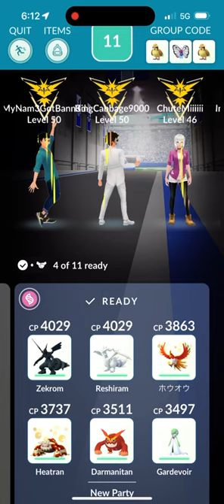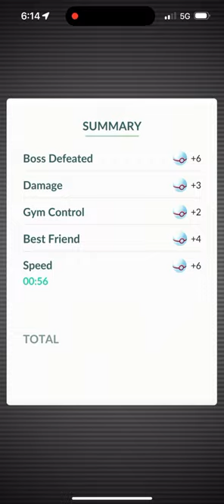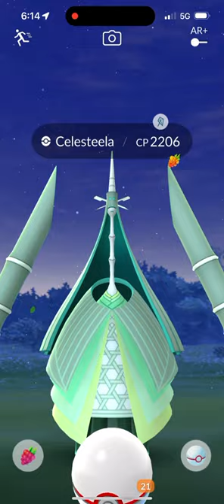Pokémon Go - Ultra Raid - Celesteela